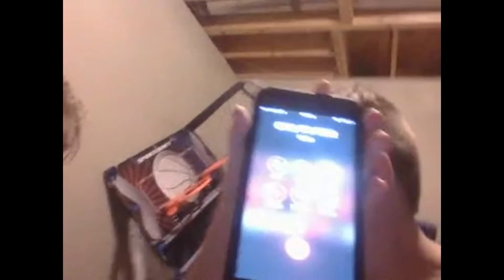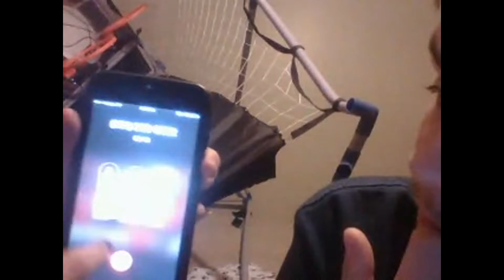The funniest phone numbers you can try